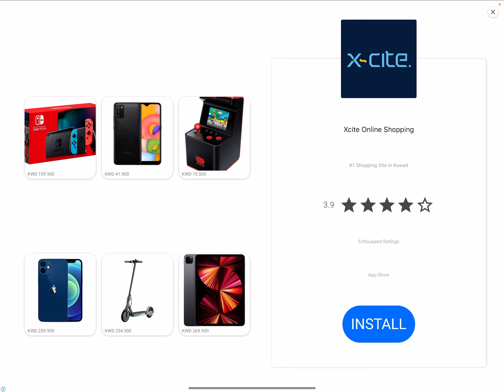Fnf spookez mouth